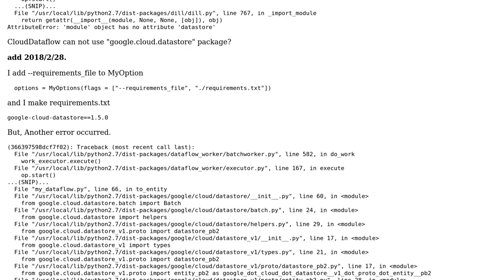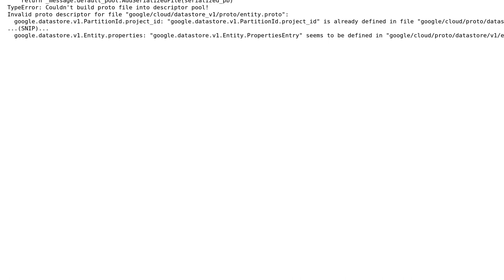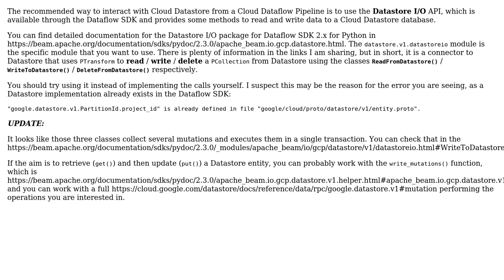CloudDataflow can not use "google.cloud.datastore" package?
With thanks & praise to God, and with thanks to the many people who have made this project possible! You are responsible for your own actions.